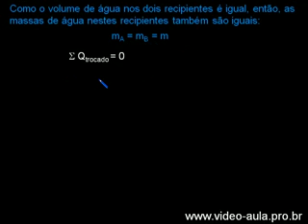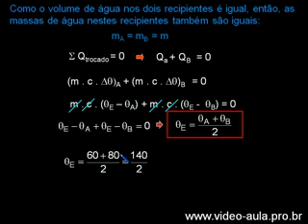Exercício 4 equilíbrio térmico